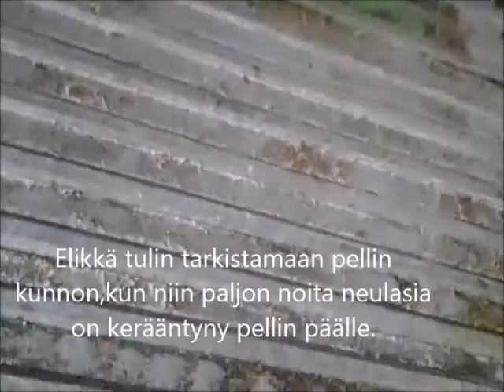Tarkistan peltikaton kunnon.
I will check the condition of a tin roof.